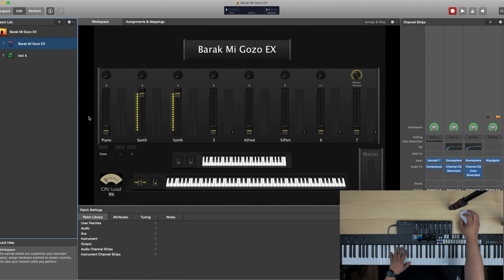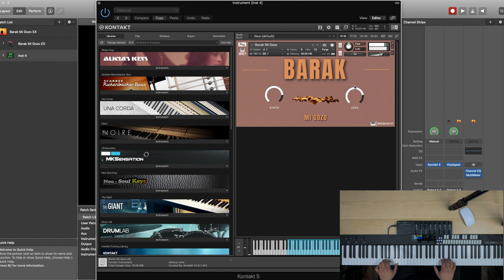Barak "Mi Gozo" | MainStage 3 Y Kontakt Patch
Mi tienda Digital de Patches para MainStage 3 y Kontakt.

Aquí les dejo los links de lo que yo uso.
Gracias Dios los Bendiga.

My Gear
StudioLogic SL88
Focusrite Scarlett 2i4
NanoKontrol2 Case
Nord Stage 3
Aki Advance
KZ in Ears Pro
KZ ZS10 Pro
KRK Rokit 5
USB Hub
Sustain Pedal
Behringer XENYX Mixer
iPad 6th Generation